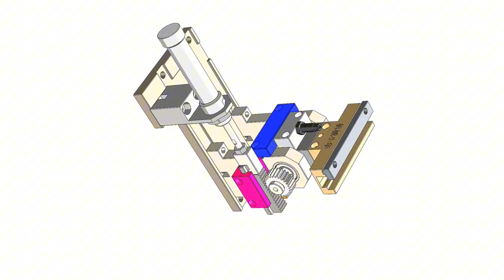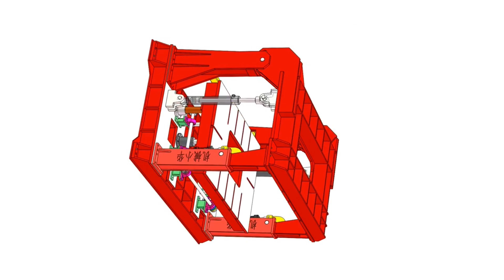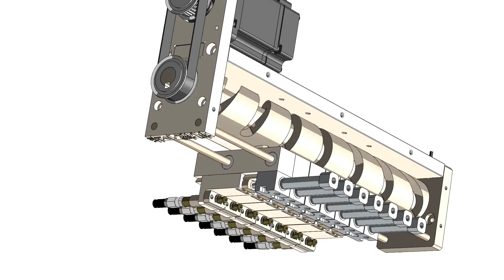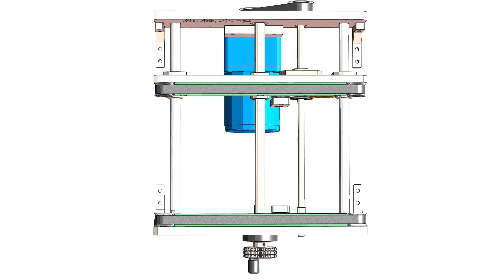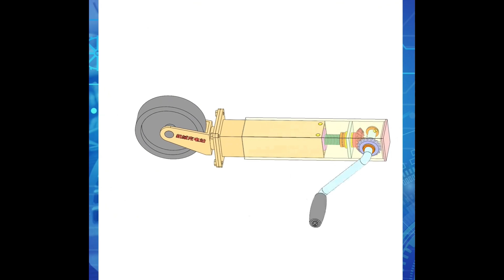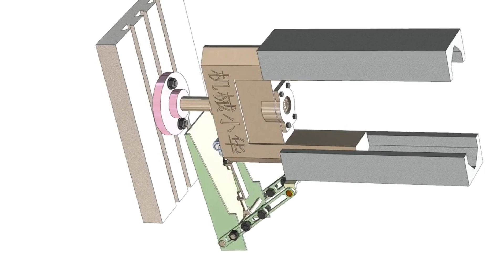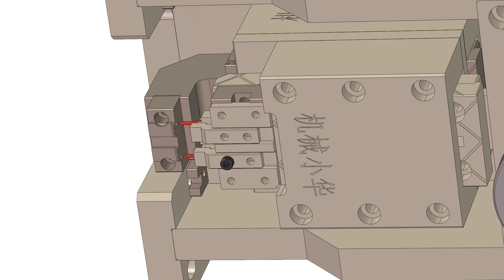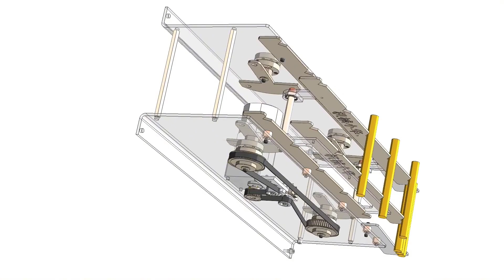50 classic mechanical structure animations，help you improve the design ability#3Dmodel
Categories: Educational, Industrial design, Machine design